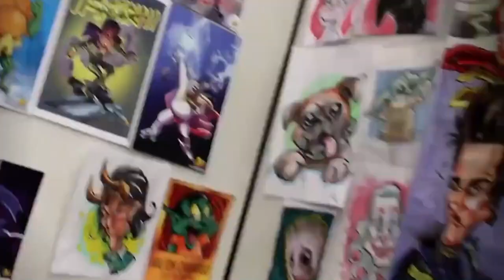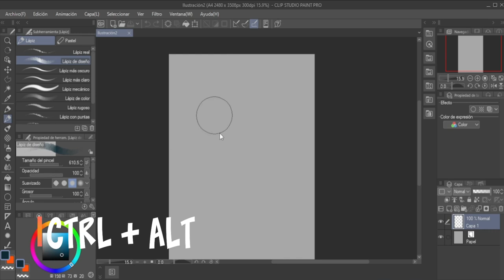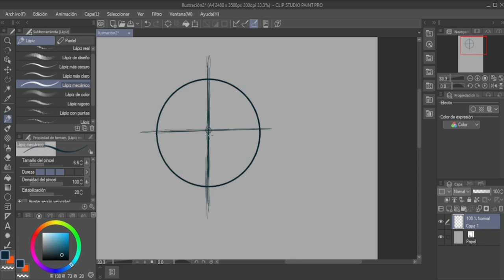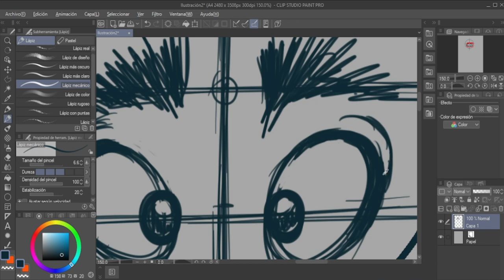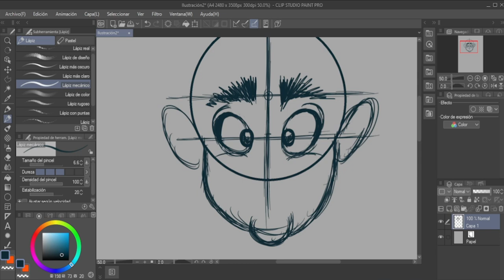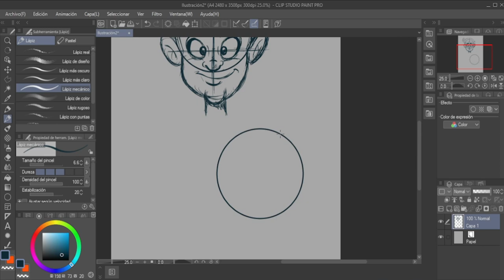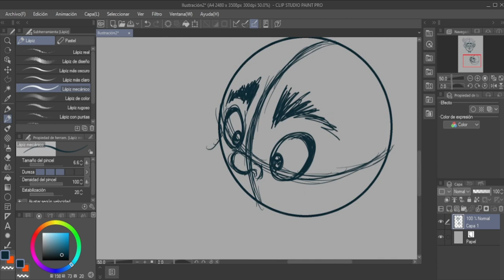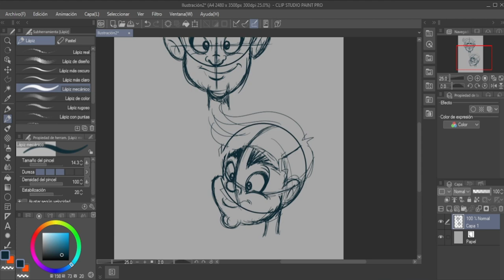Boceteando Rostros al Estilo Cartoon ---Dibujando Cartoon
Hola, soy Milton Camargo, Caricaturista, Ilustrador y Productor Multimedia, en esta ocasión , tengo el gusto de iniciar una serie de videos en el cual aprenderemos a dibujar al estilo cartoon con el super programa de dibujo "Clip Studio Paint."
en este video aprenderemos a bocetar rostros con un estilo muy divertido y con una herramienta tan sencilla como su uso, los lápices.